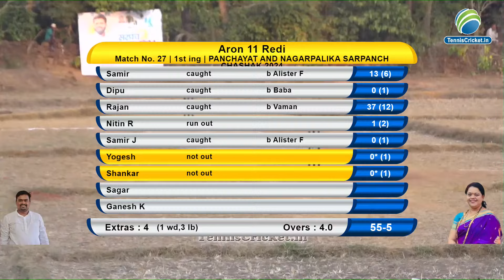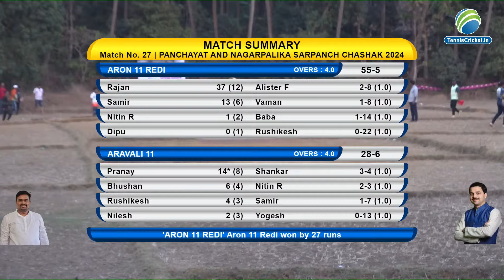FINAL | Aron 11 Redi v/s Aravali 11 | SARPANCH CHASHAK 2024 | REDI VENGURLA